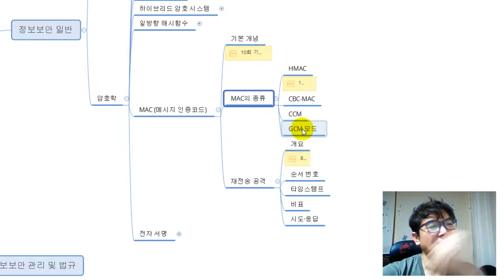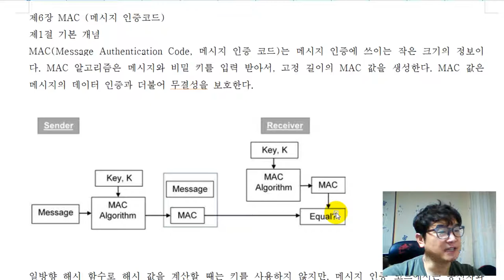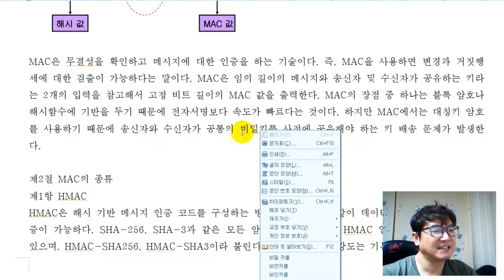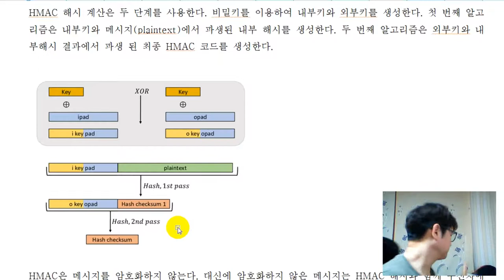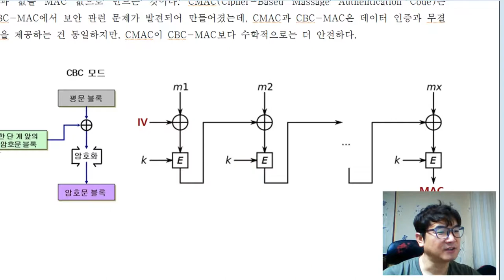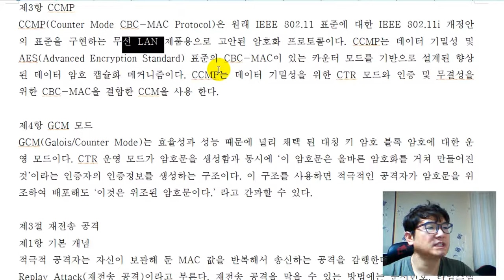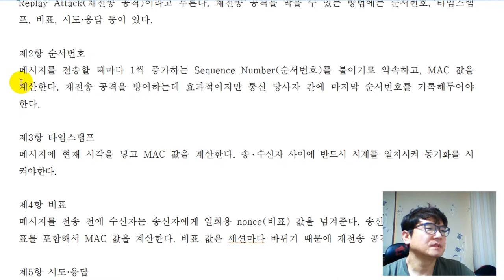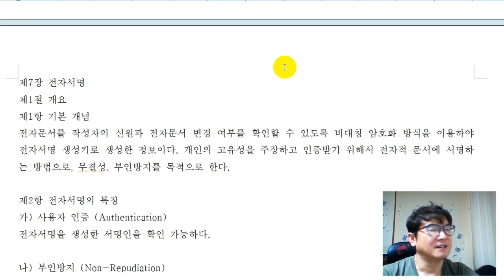[암호학][MAC] MAC의 종류, 재전송 공격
▣ 동영상 내용
메시지 인증코드의 종류와 재전송 공격에 대해서 강의를 합니다.

(1) 해시와 MAC의 차이점
(2) MAC의 종류
   - HMAC
   - CBC-MAC
   - CCMP
   - GCM 모드
(3) 재전송공격